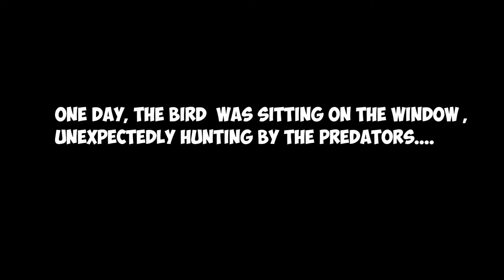A BEAUTIFUL BIRD STORY !!!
BAYA WEAVERIES

                              The baya weaveris a weaverbird found across the Indian Subcontinent and Southeast Asia. Flocks of these birds are found in grasslands, cultivated areas, scrub and secondary growth and they are best known for their hanging retort shaped nests woven from leaves.
                          These nest colonies are usually found on thorny trees or palm fronds and the nests are often built near water or hanging over water where predators cannot reach easily. They are widespread and common within their range but are prone to local, seasonal movements mainly in response to rain and food availability

             These are sparrow-sized (15 cm) and in their non-breeding plumage, both males and females resemble female house sparrows. They have a stout conical bill and a short square tail.
                 Non-breeding males and females look very similar: dark brown streaked fulvous buff above, plain (unstreaked) whitish fulvous below, eyebrow long and buff coloured, bill is horn coloured and no mask. Breeding males have a bright yellow crown, dark brown mask, blackish brown bill, upper parts are dark brown streaked with yellow, with a yellow breast and cream buff below